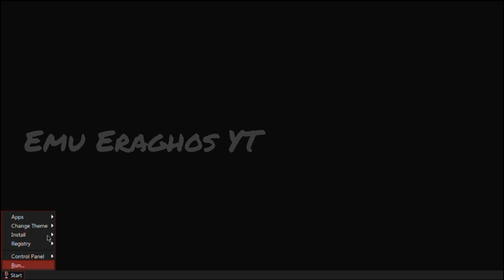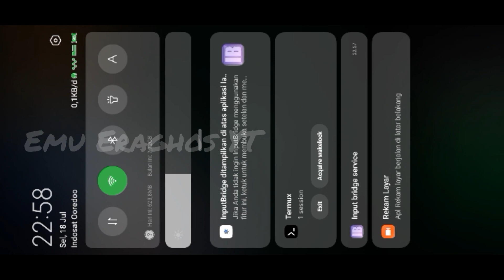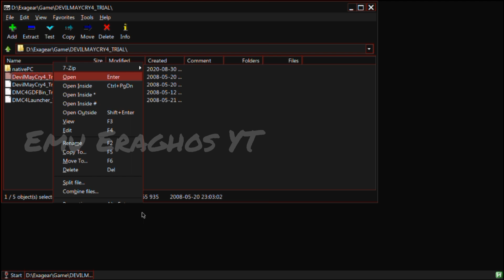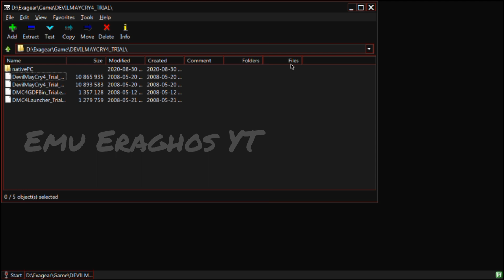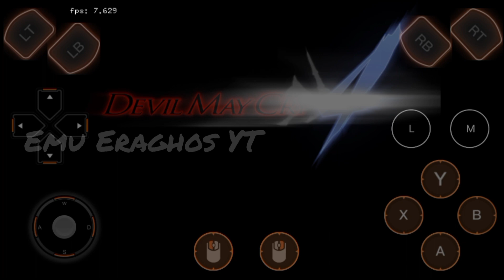Settings Termux - Box Virgl Mali Mediatek Helio G85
* About
Termux-box is a script to install preconfigured rootfs with Box86, Box64, Wine and DXVK installed. It allows you to run x86 and x86_64 windows programs (such as games) on Android using Termux.

Termux-box is not Box64Droid neither Box4Droid.

* Installation
After installation the start command in termux is termux-box

Download and install Termux, Termux-X11

Open termux and paste command

curl -s -o x && chmod +x x && ./x

* Device support

* Android
- Android 9+ — basic support, may not work
- Android 10+ — for root users
- Android 11+ — for non-root users

* Render
- Snapdragon with Adreno 6xx or Adreno 7xx — for Turnip + Zink / Turnip+DXVK with better speed.
- Qualcomm/Mediatek/Exynos — for VirGL

* Features
- Termux-box has automatic updates, so you don't have to reinstall it so often.
- TFM works a lot faster with custom wine.
- The most lightweight rootfs.
- Proot which is faster than proot-distro.
- Chroot with working VirGL for root users
- VirGL server with dxtn support (termux virgl doesn't have this). Mesa-VirGL 18.3.0, 19.1.8, 22.1.7.
- Turnip with adreno 610 and 7xx support. Mesa-zink-11.06.22 built from alexvorxx repo which is faster and has better compatibility. D8VK + DXVK + VKD3D and WineD3D.
- Prefix-tweaks script that automatically installs DirectX, 7-Zip, various registry fixes, better taskmgr and notepad. Custom theme, better fonts which give a lot better look compared to default wine prefix. Better icons. E:\ (Android/data/com.termux/files/Download folder) for faster performance without having to copy games to C:\ drive
- Experimental wine-tweaks script that automatically installs downloaded wine, customizes it for better TFM speed and reduces size